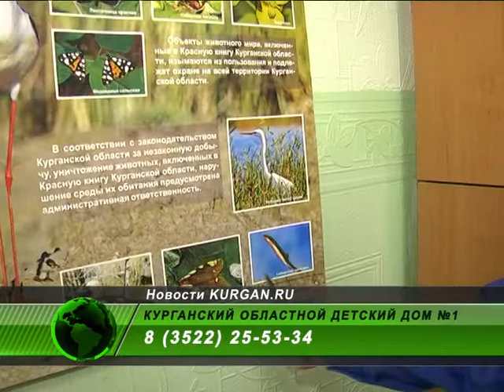Десятилетний Гена ждет свою маму